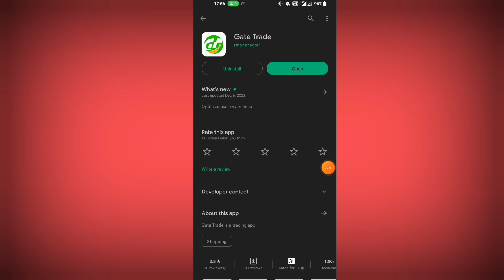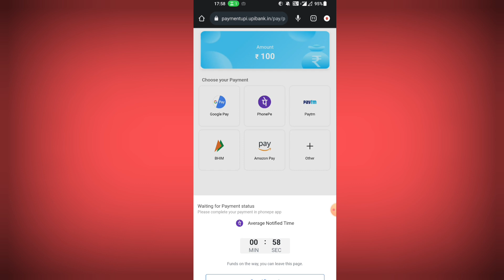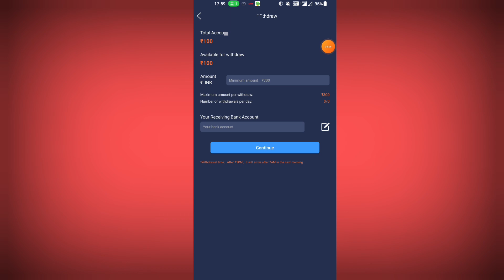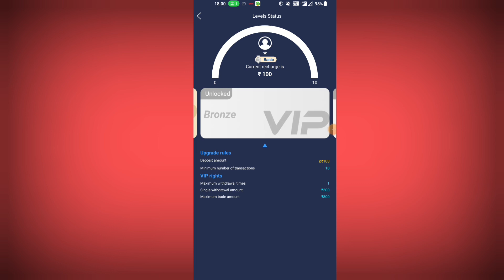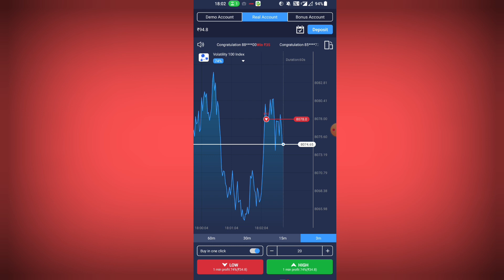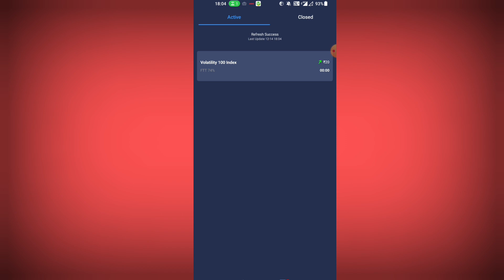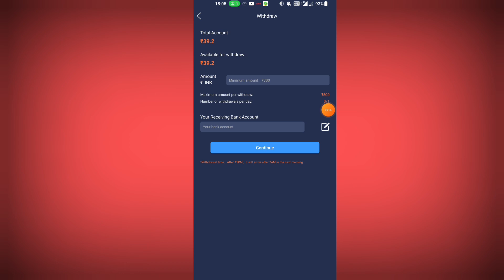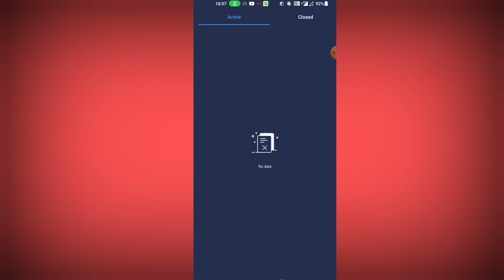Gate trade app se paise kaise kamaye || Gate trade app kaise use kare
hi friends i am ganesh, is video me maine apako gate trade app ke bare me bataya hai.

2022 earning app
 earning apps
2022 best power bank app

Disclamer -:
धन्यवाद 🙏🙏🙏